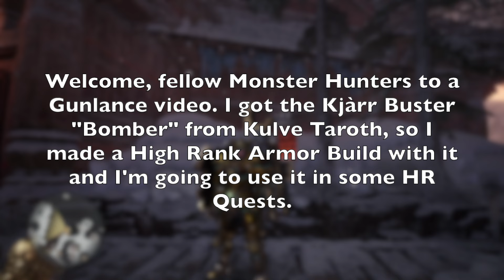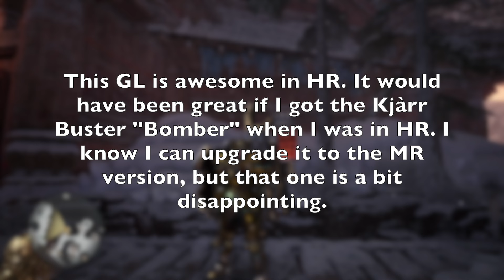Monster Hunter World Iceborne Kjàrr Buster Bomber GL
Timecodes
0:00 - Intro
0:24 - Build
0:35 - Rathian
2:42 - Tobi-Kadachi
4:55 - Black Diablos
7:59 - Outro

Welcome, fellow Monster Hunters to a video where I use the HR version Kjàrr Buster Bomber. I finally got that GL from KT, and in this video I'm using it in the arena, first against the HR Rathian, then against a Tobi-Kadachi and the last monster is a Black Diablos.